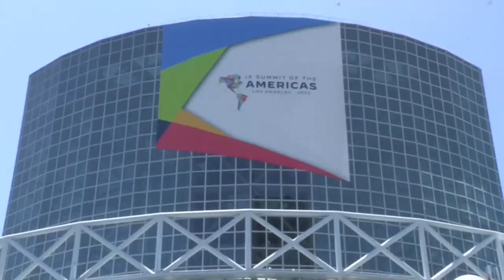Los Ángeles se blinda ante la Cumbre de las Américas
El caótico tráfico y el trasiego de personas sin hogar que caracterizan buena parte del centro de Los Ángeles desaparecieron este lunes debido al inicio de la IX Cumbre de las Américas, un evento que ha traído a la zona un amplio dispositivo policial y un auténtico lavado de imagen.

¡Visítenos!